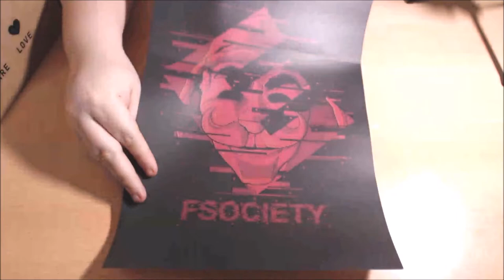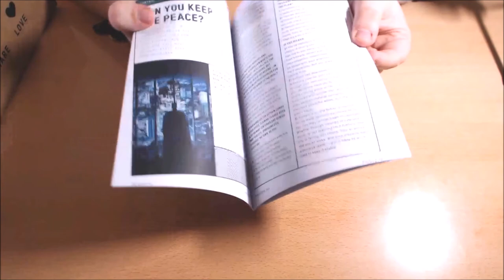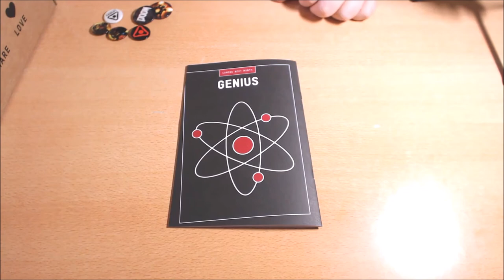Z-UNBOX #5 - Anarquía (Marzo 2017).